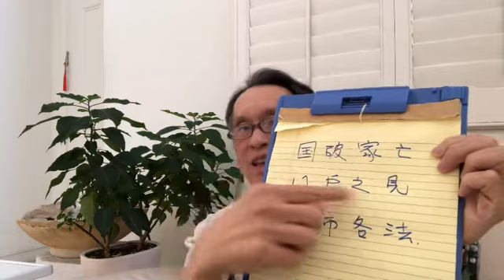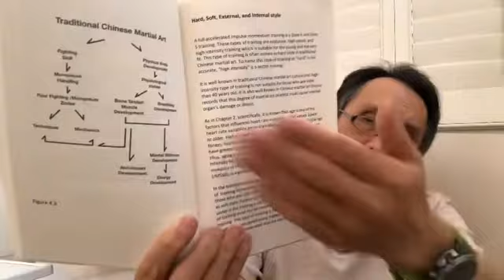Platform 2020: focus in basic Wing Chun education don’t waste time on lineage